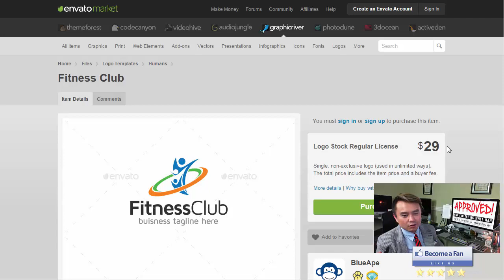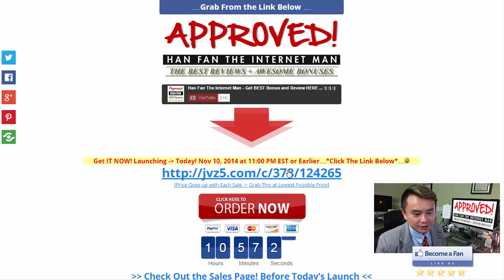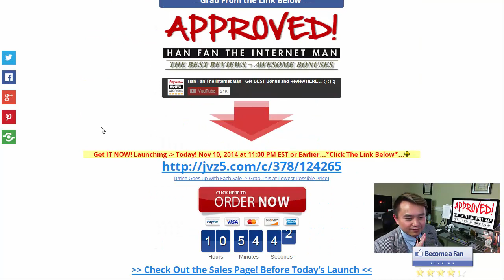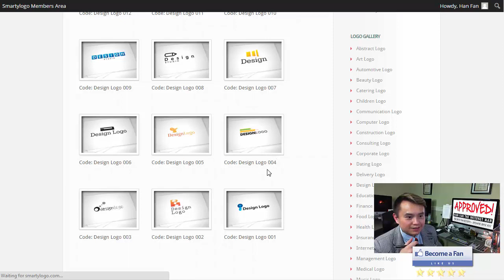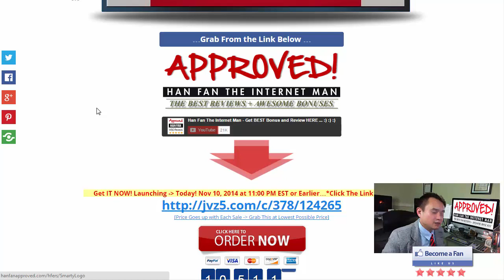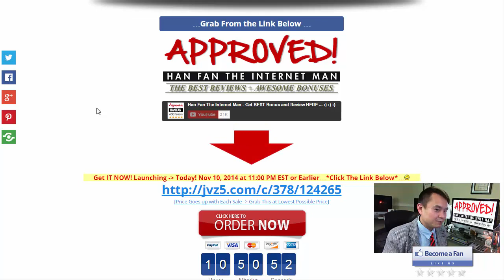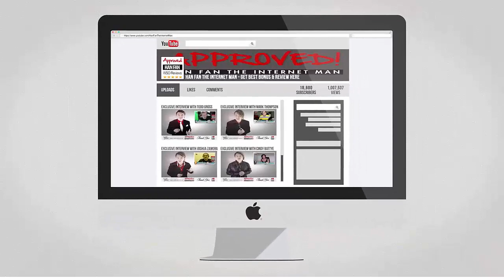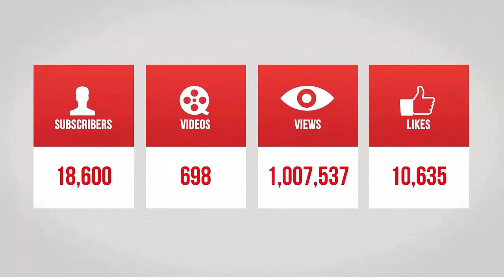Smarty Logo - get *BEST* Bonus and Review HERE ... :) :) :)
Check out my Smarty Logo Bonus and Smarty Logo Review and discover how Smarty Logo is a set of over 450 pro designed business logo templates that you can modify and use for your own businesses or sell to your clients for their businesses. You'll get a full developer's license at no extra charge.

Smarty Logo is a set of logo templates that:
-- has high quality vector logo design templates for various businesses and organizations.
-- has no monthly recurring charges!
-- comes in a variety of file formats to fit your needs: PSD, AI, PDF, JPG and PNG.

Title: I want my Smarty Logo Bonus [youtube]

Title: I wanna my Smarty Logo Bonus [youtube]

Thanks for checking out this Smarty Logo

Smarty Logo Review
Smarty Logo Bonus
Smarty Logo Buy
Smarty Logo: Is It Worth It?
Smarty Logo: Should I Buy It?
Smarty Logo: What I Really Think
Smarty Logo: A Quick Peek Inside
Smarty Logo: Do You Really Need This?
Smarty Logo: Don't Buy Until You Read This
Smarty Logo: STOP Before You Buy This
Smarty Logo: Secrets Revealed